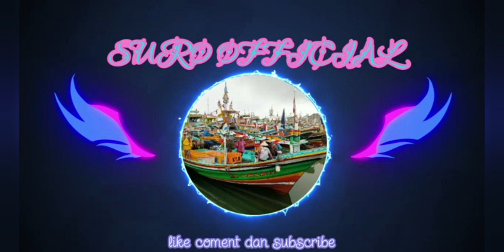perahu gerajagan km sakera mendapatkan ikan tongkol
perahu gerajagan Banyuwangi km sakera mendapatkan ikan tongkol